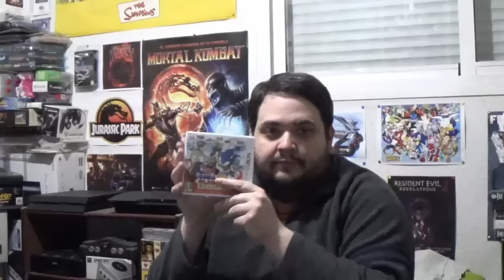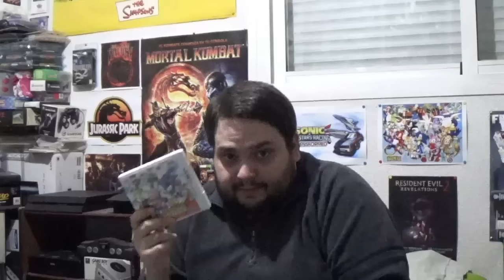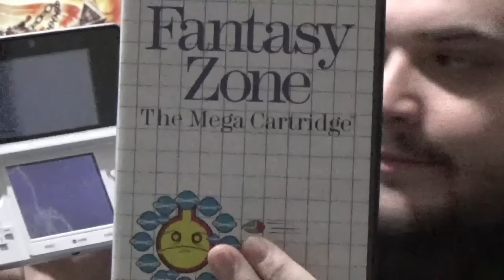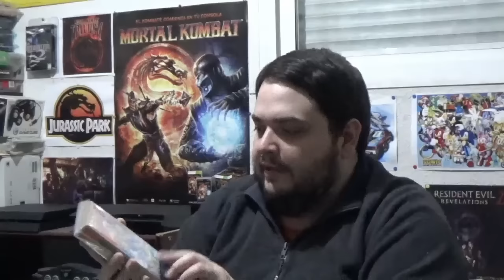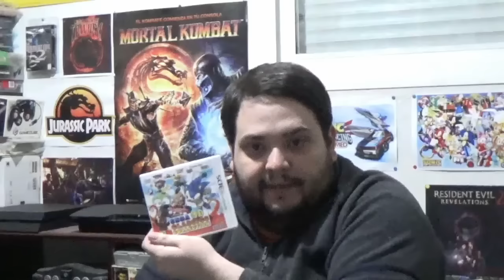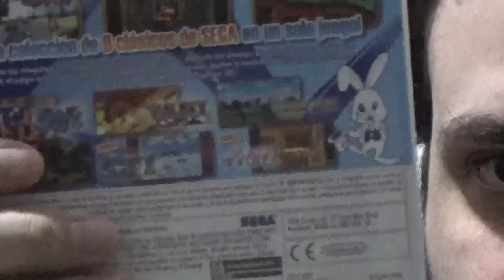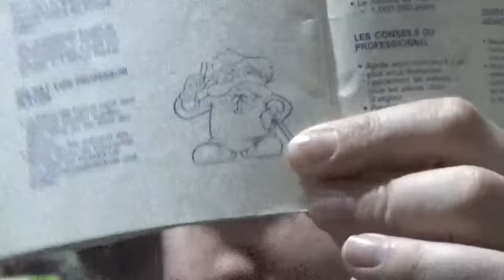Sega 3D Classics, imprescindibles en tu 3DS - La opinión de RACCAR y Ash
¡Video sorpresa! Hemos preparado este video "extra" donde hablamos del recopilatorio Sega 3D classics collection que acaba de salir a la venta en Europa, y de toda la serie sega 3D Classics para Nintendo 3DS en general.  ¡Espero que os guste!